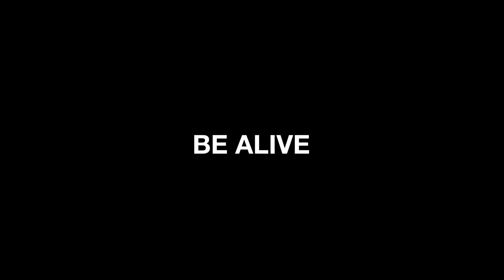PLAY SMART - Fire prevention in Nunavik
Play smart, be alive!
Children need to understand big fires start small and learn the risks and dangers associated with matches and lighters use. They are tools...not toys. ---
ᐃᓱᒪᑦᓯᐊᓗᑎᑦ ᐱᖕᖑᐊᕆᑦ, ᐃᓅᒋᑦ!
ᐱᐊᕃᑦ ᑐᑭᓯᒪᒋᐊᓖᑦ ᐃᑯᐊᓚ ᒥᑭᔪᕕᓂᐅᒐᓗᐊᕐᓱᓂ ᐊᖏᓕᔪᐊᓘᓲᖑᒻᒪᑦ ᐊᒻᒪᓗ ᑐᑭᓯᓗᑎᒃ ᐊᑦᑕᓇᕐᓂᖏᓐᓂᒃ ᐃᓕᒪᓇᕐᓂᖏᓐᓂᓗ ᒫᑦᓴᓯᓂᒃ ᐃᑭᑦᑕᐅᑎᓂᓪᓗ ᐊᑐᕐᓂᐅᑉ. ᓴᓇᕐᕈᑏᑦ...ᐱᖕᖑᐊᖑᖕᖏᑐᑦ.